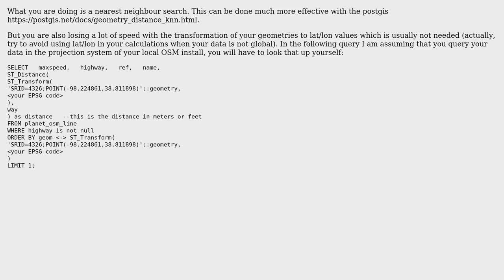GIS: Optimize fetching road information from OSM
With thanks & praise to God, and with thanks to the many people who have made this project possible! You are responsible for your own actions.